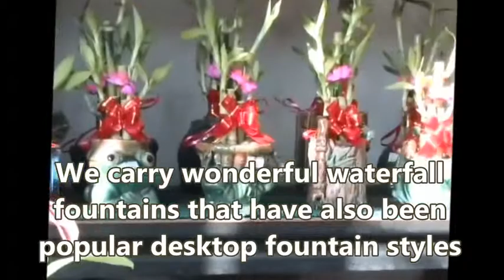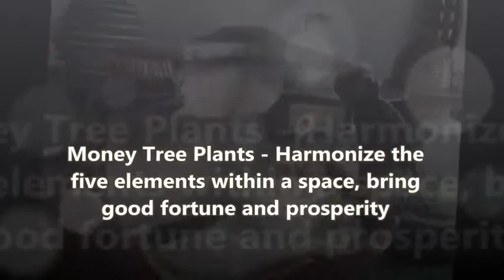Wholesale Lucky Bamboo in Granada Hills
Wholesale Lucky Bamboos - Lucky Bamboo - Lucky Bamboo in Granada Hills
- Call Today To Order 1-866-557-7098

We take pride in offering wholesale prices to our florists  customers a wide selection of  great quality and  great attractive price  Lucky Bamboo in Granada Hills plants, supplies and gifts.
 We at LLR Trading wholesale leading importer of Lucky bamboo Granada Hills Dracaena - money tree Pachira - perfume tree Michelin - ginseng tree Ficus - angel flower Narcissus
The wholesale Lucky Bamboos is Granada Hills thought to bring  good fortune and great luck  to those  who place it in their home or office. As the money tree grows, it will continually sprout new stems of leaves which will unfold into five leave stems.

Stanton :
00:00:05  Reseda
00:00:04  Lomita
00:00:03  Northridge
00:00:02  West Covina
00:00:01  Garden Grove